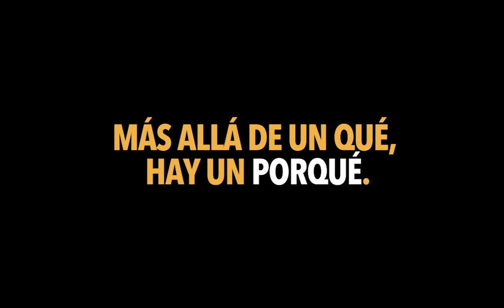Ahora en DF | ¿Cómo quedan los aforos con la implementación del nuevo plan Paso a Paso?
Desde este jueves 30 de septiembre se eliminará el toque de queda y se le dará más importancia al pase de movilidad ¿Podrán abrir los restaurantes en Fase de Restricción? El Ministro subrogante de Economía, Julio Pertuzé, lo explica.